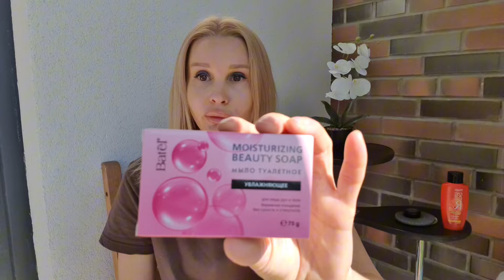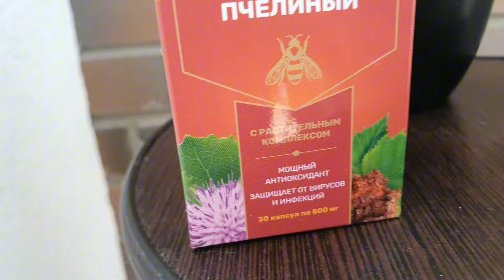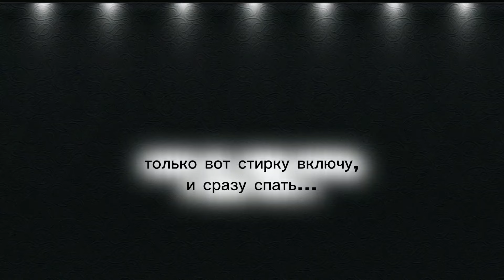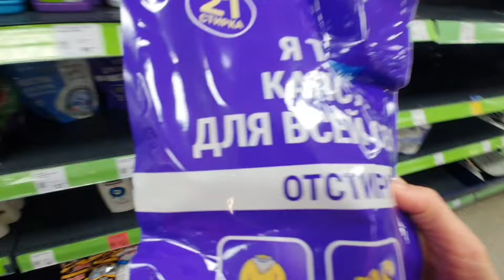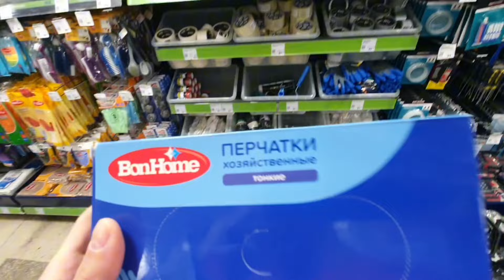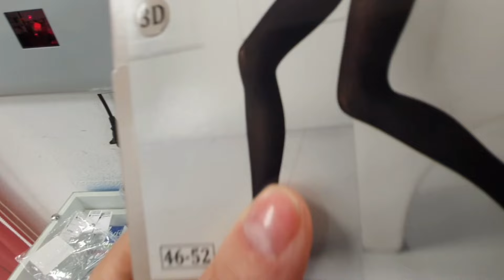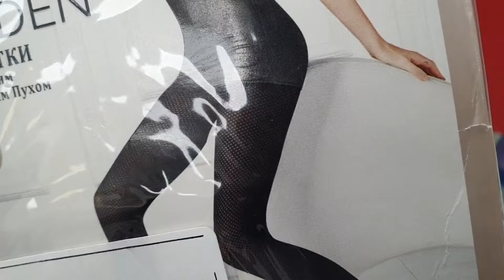ВЛОГ. Бады, работа, проверки и сумасшедшие.